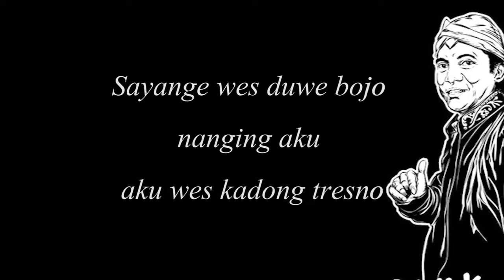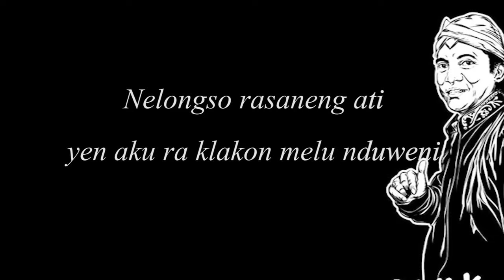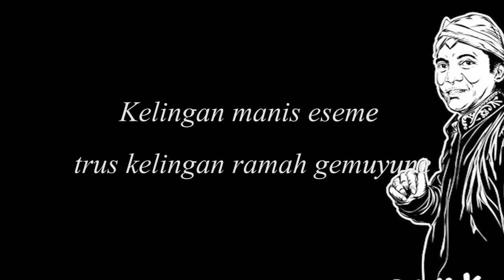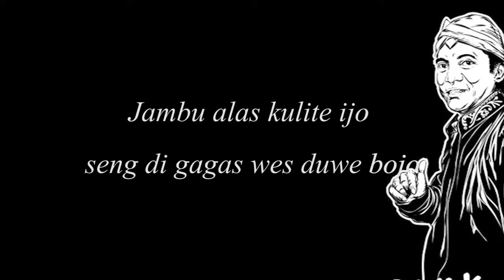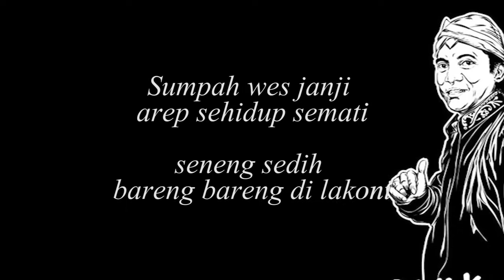Didi Kempot - Jambu Alas Lyric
Kelingan manis eseme trus kelingan ramah gemuyune
Tresno lan kasih kasih sayange karep atiku klakon dadi bojone
Sayange wes duwe bojo nanging aku aku wes kadong tresno
Nelongso rasaneng ati yen aku ra klakon melu nduweni

Jambu alas kulite ijo seng di gagas wes duwe bojo
Ada gula ada semut durung rondo ojo di rebut

Sumpah neng batin yen kulo tidak di kawin
Tekating ati ora bakal luru ganti
Sumpah wes janji arep sehidup semati
seneng sedih bareng bareng di lakoni

Jambu alas ndok manis rasane
Snajan tilas tak enteni rondone